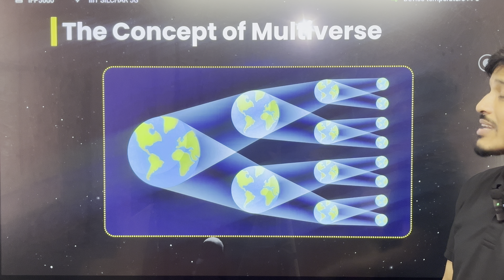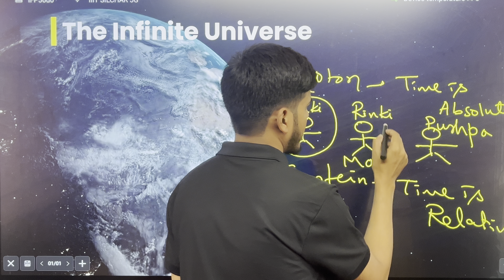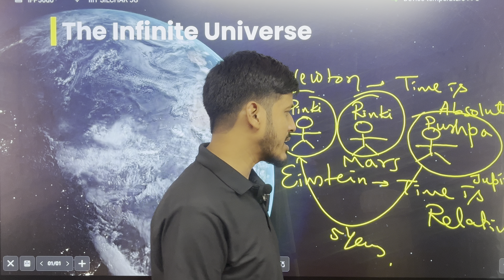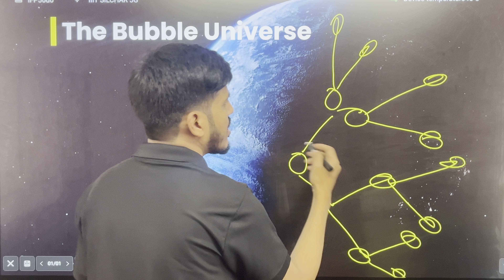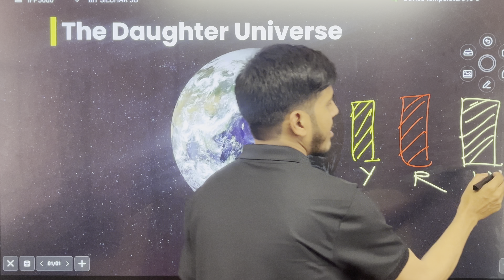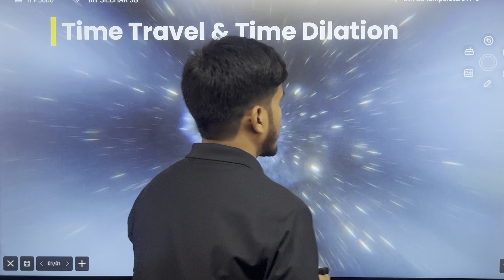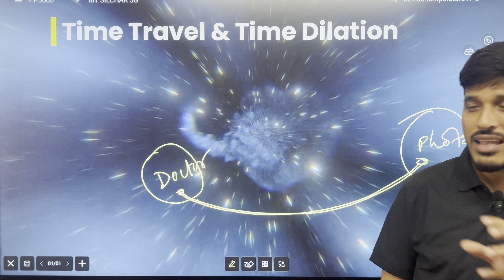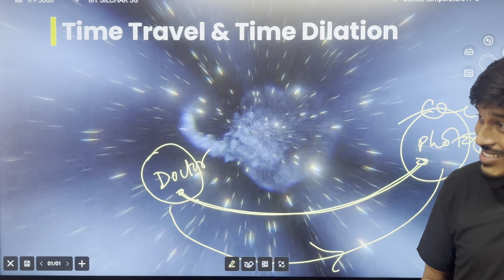Exploring the Multiverse: Parallel Universes, Time Travel, and Mind-Bending Theories!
Could there be infinite universes beyond our own? Join us on a thrilling journey through the multiverse concept, from parallel realities to time travel, Einstein’s space-time, and Hawking’s bold ideas. Dive into quantum mechanics, string theory, and cosmic mysteries. Don't miss out on unraveling the deepest secrets of the universe! 🌌✨